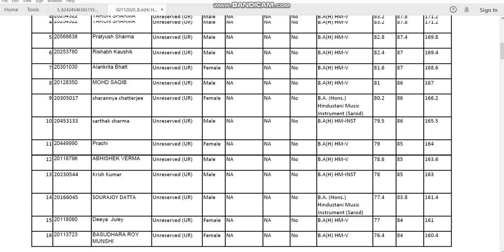delhi university B AH HM Vocal Instrumental cut off 2020